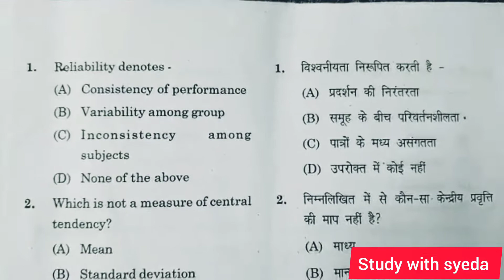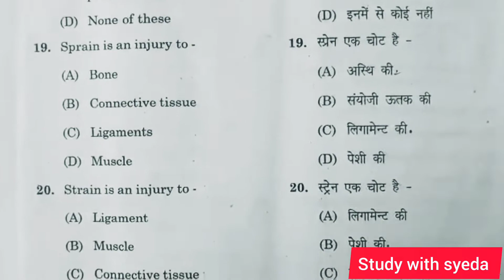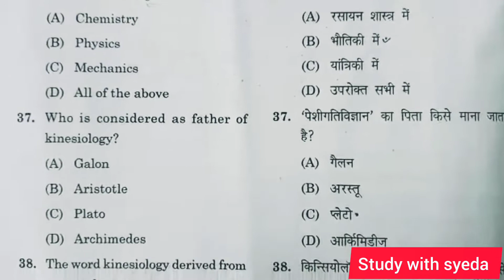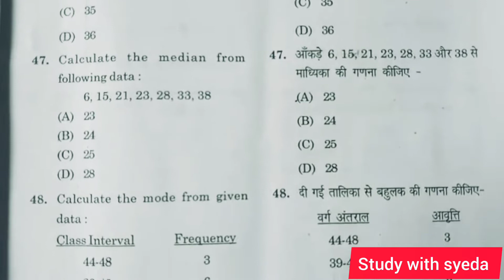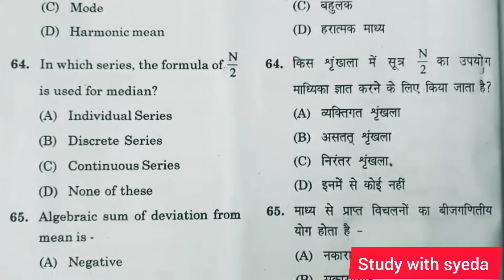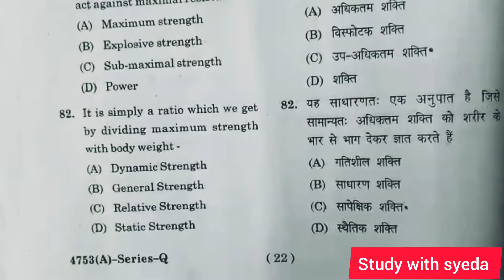B.A 3rd year question paper l physical education and sports l qualifying course l study with syeda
B.A l 3rd year question paper l physical education and sports l qualifying course l study with syeda